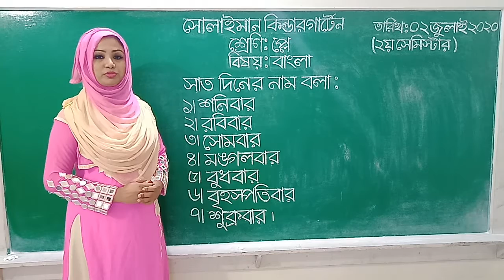Class: Play | বাংলা | সাত দিনের নাম বলা | Solaiman Kindergarten, Dhaka